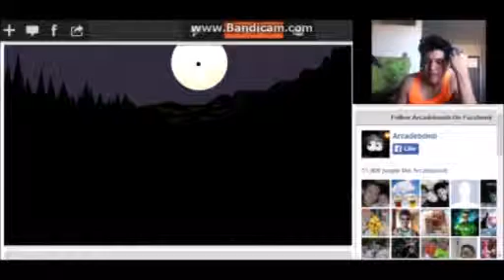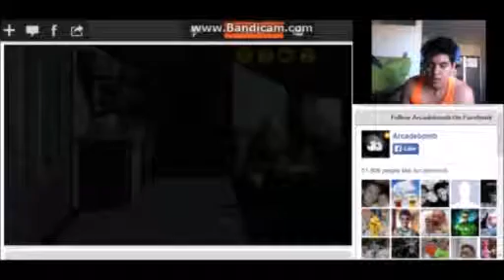The Visitor Returns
Tumblr (Vloggeric)